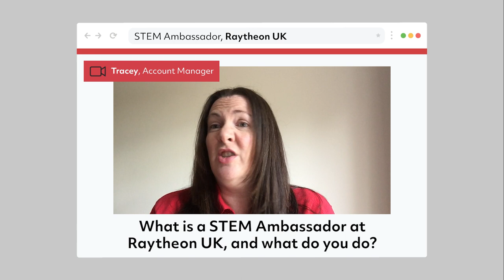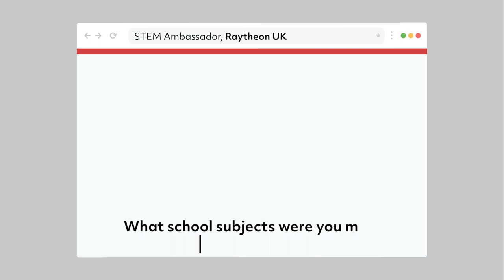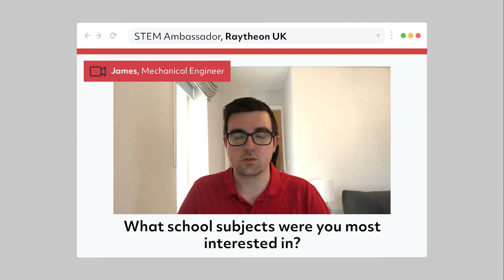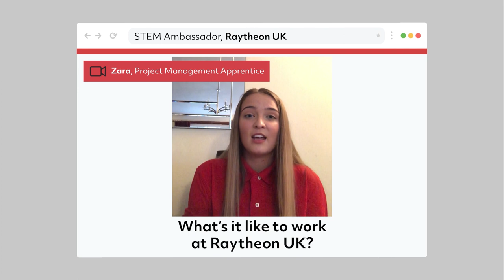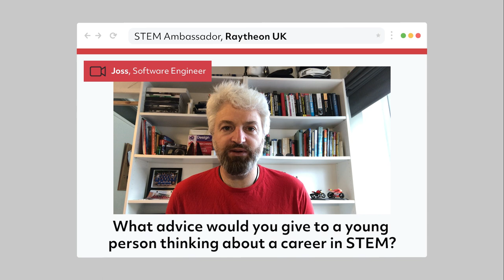Raytheon UK Quadcopter Challenge - Meet Our STEM Ambassadors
Meet our STEM Ambassadors. They are fundamental in promoting STEM learning around our local communities in the UK, including our initiatives like the Quadcopter Challenge. But how did they become so passionate about STEM? To find out more about our STEM initiatives and Ambassadors,